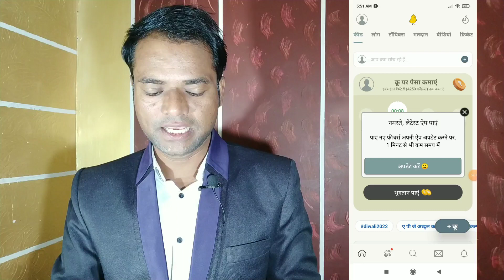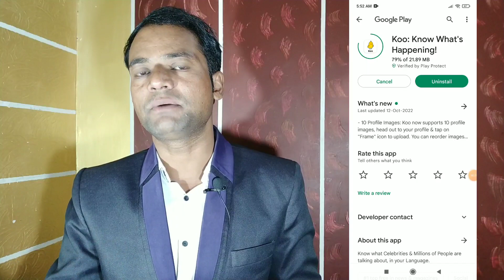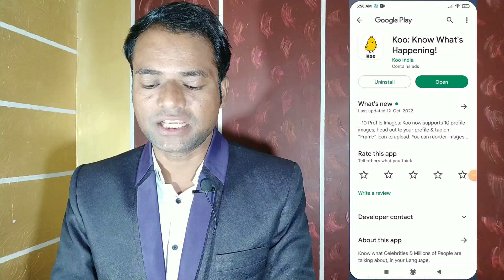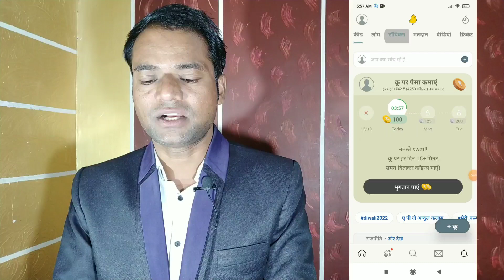Koo App Kam Paise Dene Kyo Lag gaya || Koo App se Jyada Paise kaise kamaye || Koo App New Update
is video me ap koo app kam paise dene kyo lag gaya ye janege. or ap ab bhi koo app se jyada paise kaise kamaye ye sikhenge. so pura video dekhna. sabse pahle to kya apne  koo app new update kar liya hai. nahi kiya hai to abhi kare.